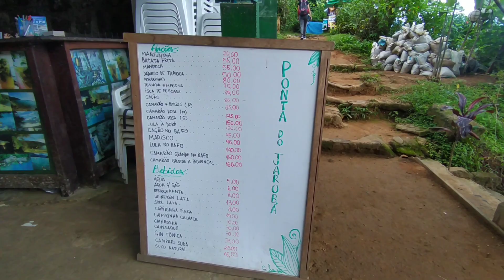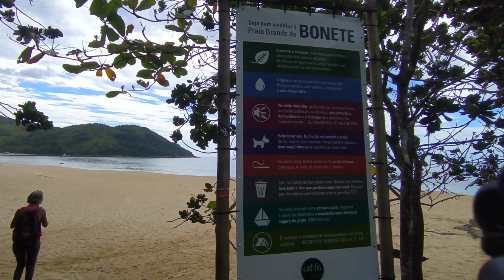CAMINHADA PELA TRILHA DAS 7 PRAIAS, ATÉ O BONETE GRANDE UBATUBA-SP.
LINDO COTURNO PARA VOÇÊ TRILHAR

Oi galera!Eu e a Gabi caminhamos na trilha das 7 praias, fizemos o percurso até a praia Grande do Bonete. A trilha é maravilhosa, não tem como você trilhar e não parar para apreciar as lindas paisagens encontradas no caminho. Você pode fazer a trilha toda, mas o percurso fica um pouco mais complicado. Até a praia do Bonetinho, é tranquilo para ir com  a família, levar criança e passar o dia todo aproveitando essa praia calma e maravilhosa. Já o percurso até o Bonete Grande, tem um morro para subir e depois descer, o mar é mais agitado com bastante ondas, no canto direito é mais forte e no canto esquerdo mais tranquilo. Vale a pena conhecer também!